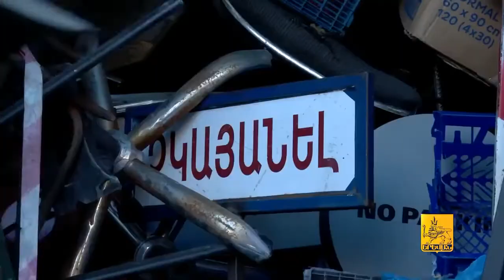Մայրաքաղաքում շարունակվում են ապօրինի տեղադրված կանգնակների հեռացման աշխատանքները